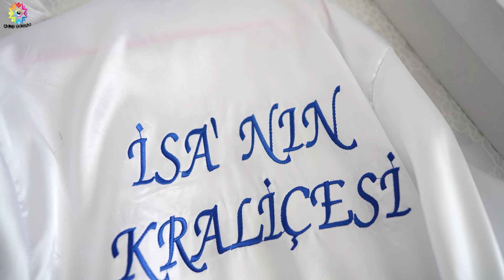Krasi Paşa'nın Sünnet Partisi 2024 München Almanya